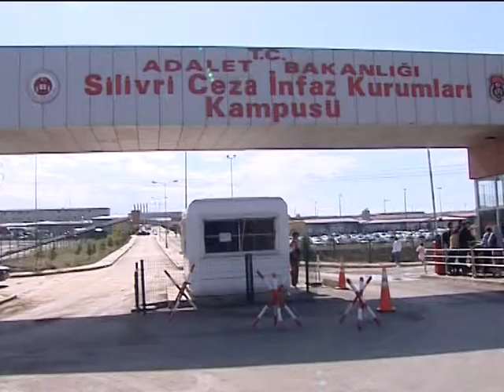Adlî Tıp son noktayı koydu: Cephanelerin krokisi Dönmez'e ait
Ankara Zir Vadisi'ndeki mühimmatların bulunmasını sağlayan krokinin Yarbay Mustafa Dönmez'in elinden çıktığı kesinleşti. Krokiden hareketle yapılan kazılarda 30 el bombası, 9 sis bombası, 10 aydınlatma fişeği, binden fazla G-3 piyade tüfeği mermisi ele geçirilmişti.
Adli Tıp Kurumu, Ergenekon soruşturması kapsamında Ankara Zir Vadisi'nde yapılan aramalarda mühimmat bulunmasını sağlayan krokiye ilişkin son kararını verdi. Kurum, Yarbay Mustafa Dönmez'den ele geçirilen ajandada yer alan krokinin Dönmez'in elinden çıktığını belirtti.